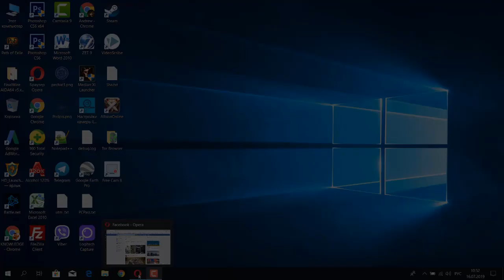КАК ИЗМЕНИТЬ ИМЯ НА FACEBOOK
Поменять имя на Фейсбук